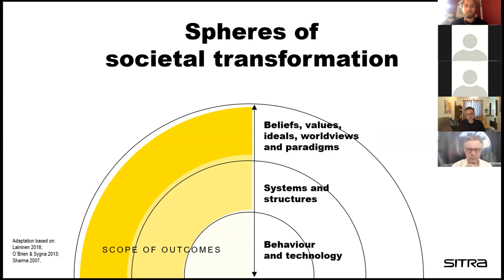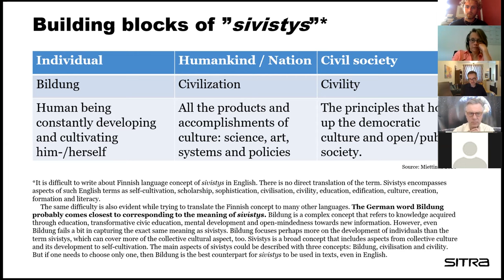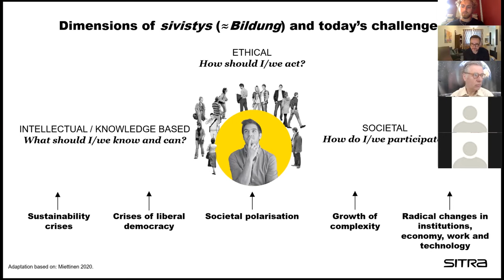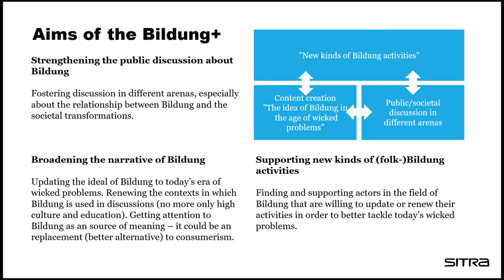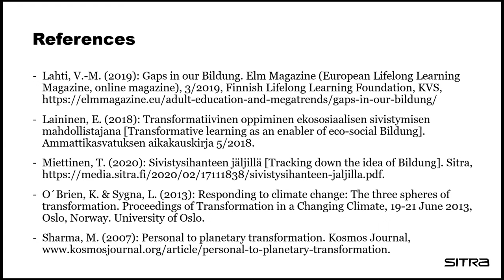EBD2020 Vesa-Matti Lahti: The Bildung+ Project in Finland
Project leader Vesa-Matti Lahti from the Finnish think tank SITRA tells about the Bildung+.
Recorded on May 9th at the European Bildung Day 2020.